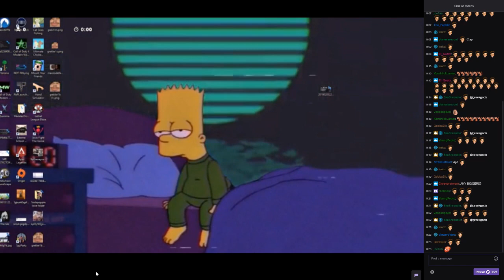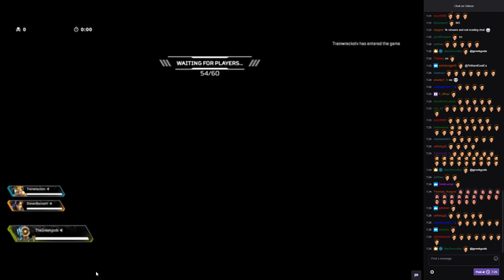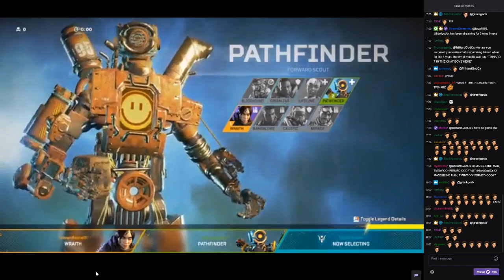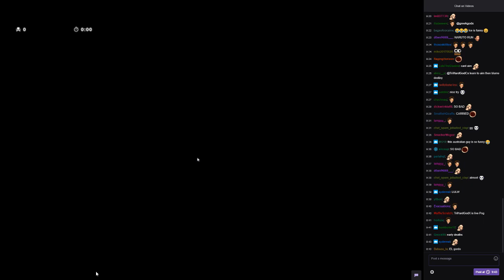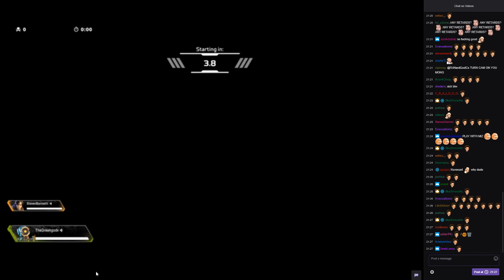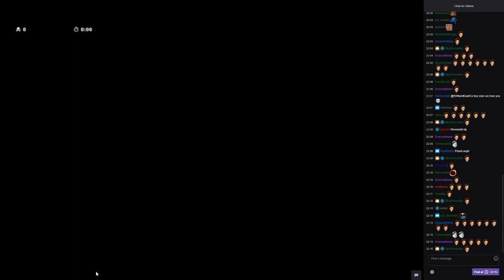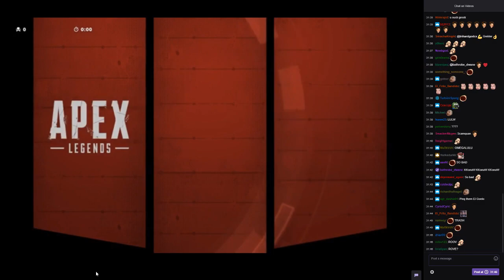Greekgodx Plays Apex Legends with TrainWrecksTV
Secret stream. not telling the channel name, if i see comments about it, I would delete it, since it is against Greek's will to reveal the name of the channel to more normies. If you know the name of the channel don't say it in chat please. cmonBruh

Twitch channels :
Loltyler1